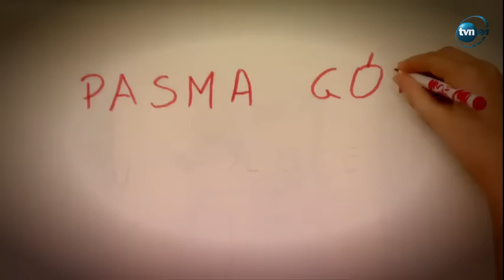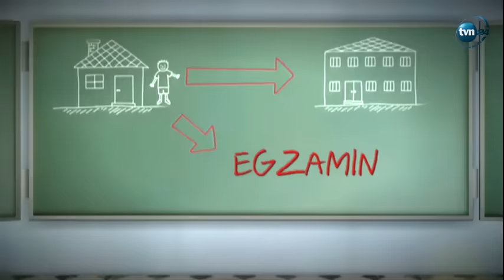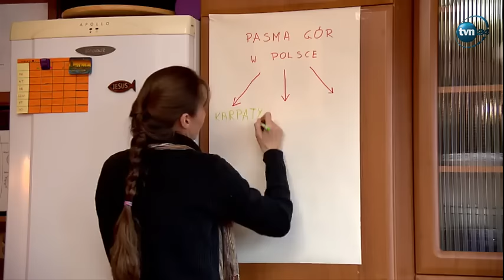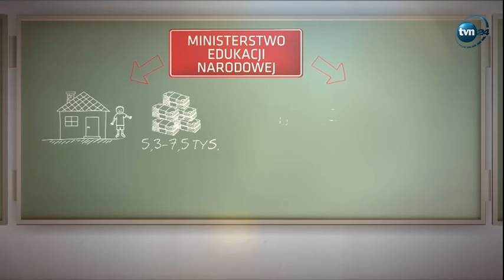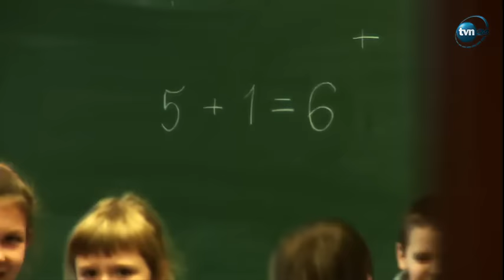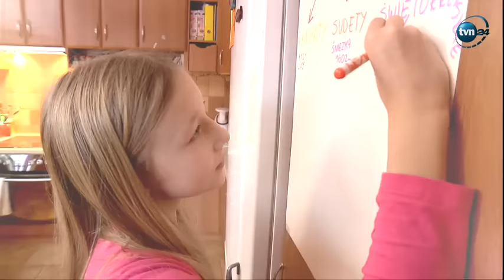Biało na czarnym :)